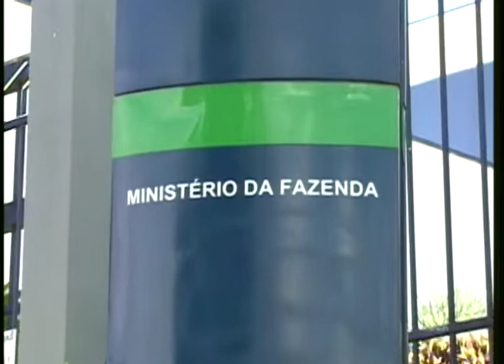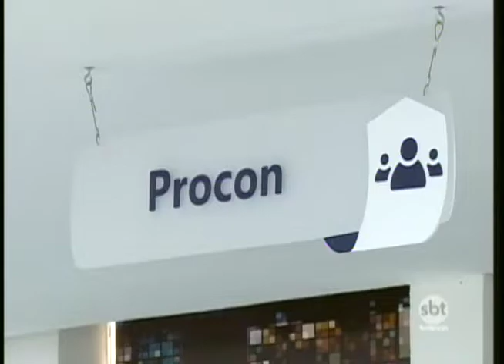Semana de Combate a Pirataria: apesar de todos os esforços, crime ainda é um grande problema no país